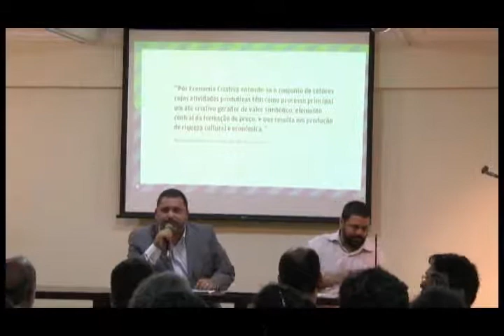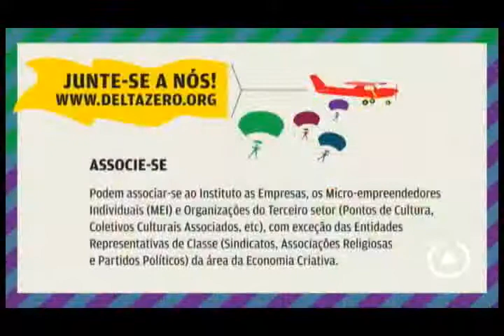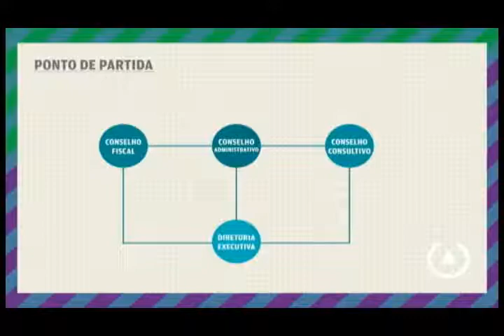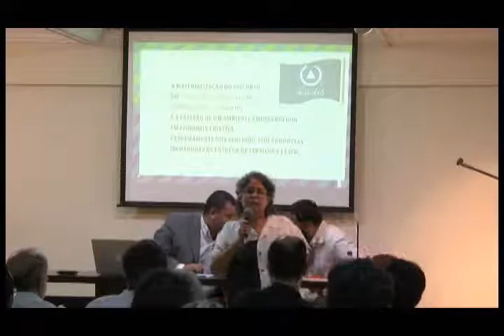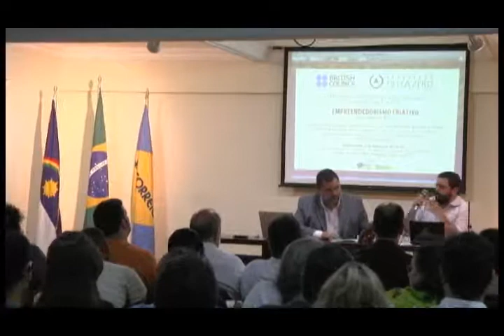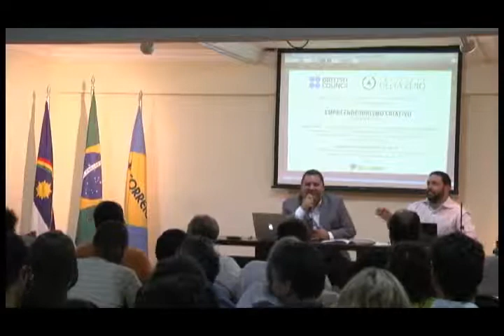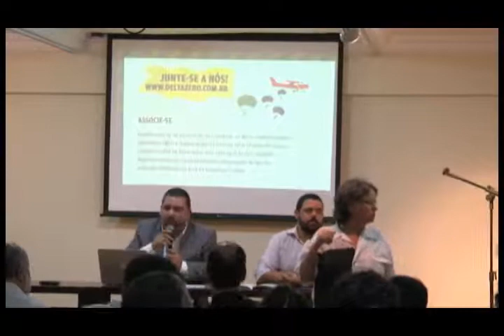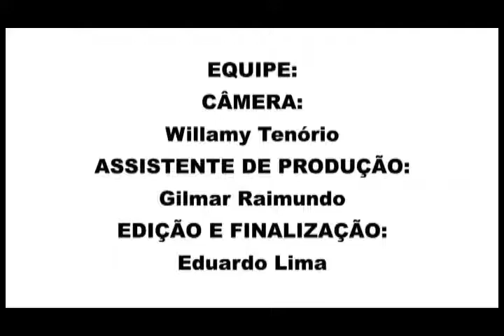FUNDAÇÃO DO INSTITUTO DELTA ZERO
FUNDAÇÃO DO INSTITUTO DELTA ZERO, REALIZADO NO CENTRO CULTURAL DOS CORREIOS, NA CIDADE DO RECIFE, NO DIA 24 DE JANEIRO DE 2012.